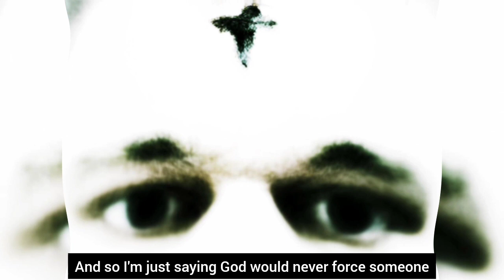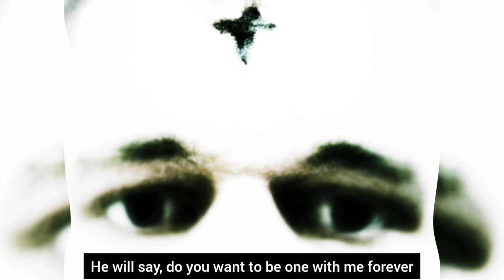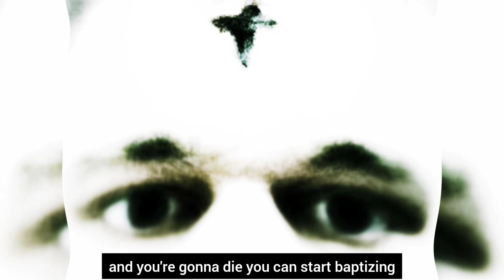Spiritual Splurge Insightful Reasoning